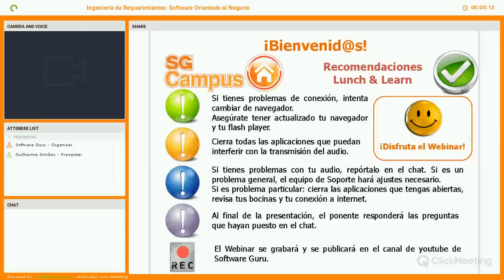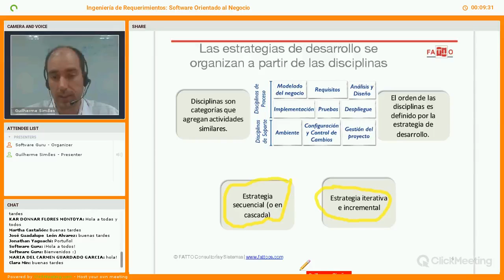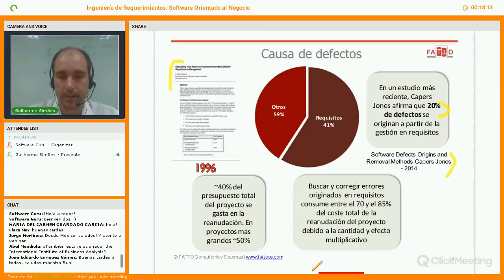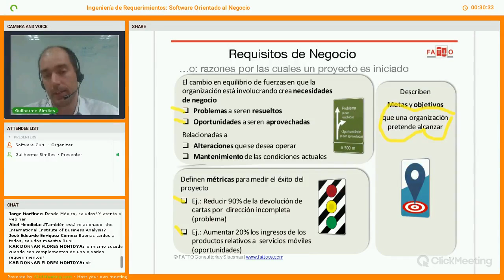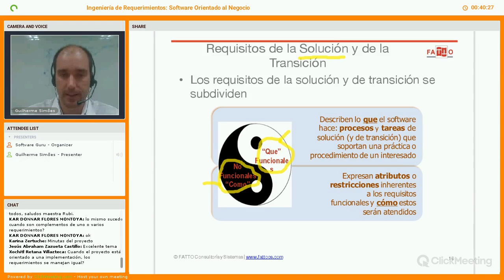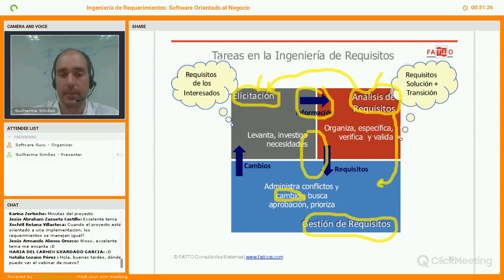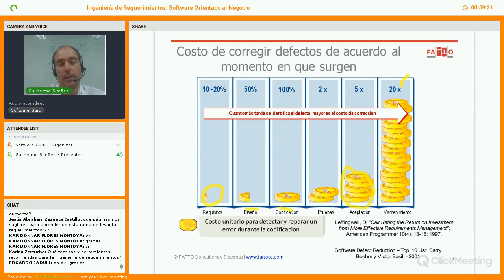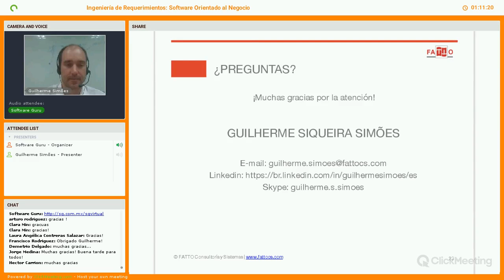Lunch & Learn: Ingeniería de Requerimientos: Software Orientado al Negocio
Este webinar presentará la Ingeniería de Requerimientos, destacando su importancia, y explicando los diferentes tipo de requisitos , destacando su importancia, explicando los diferentes tipos de requisitos y lo grupos de actividades fundamentales. Los siguientes puntos serán abordados:
¿Qué es la Ingeniería de Requisitos?
¿Cuál es su importância?
 Grupos de Actividades

Por: Guilherme Siqueira Simões  es autor de dos libros en portugués: uno sobre el Análisis de Puntos de Función y otro sobre la Ingeniería de Requerimientos. Posee más de 20 años de experiencia con desarrollo de software y es socios de Fatto Consultoría y Sistemas que oferta servicios de consultoría y entrenamiento en las disciplinas de medición, estimación y requerimientos de software. Certificado como Experto en Puntos de Función por el IFPUG y por el COSMIC, Director de Proyectos (PMP) por el PMI y también certificado en Ingeniería de Requerimientos por el IREB.